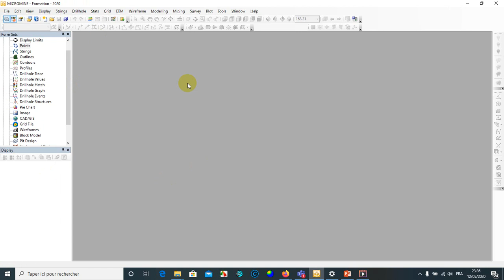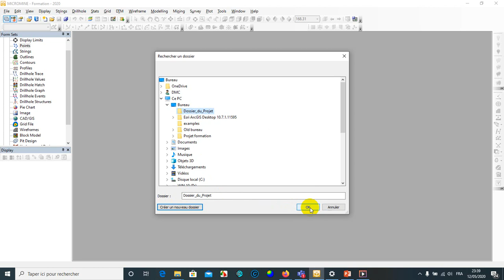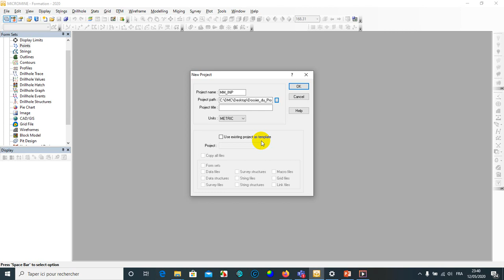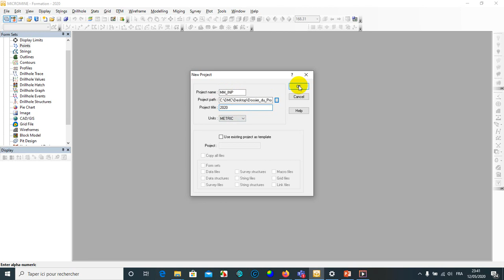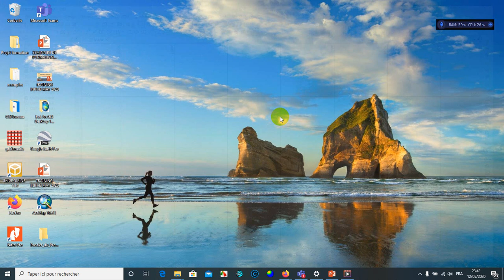Créer un nouveau projet Micromine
Trouvez ici la procédure pour créer un nouveau projet Micromine